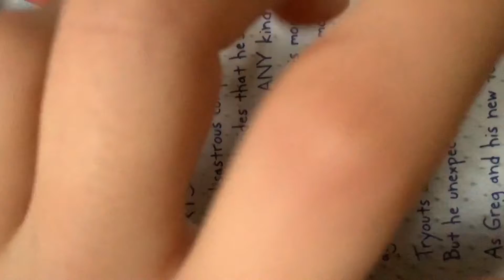ASMR video! Don’t hate